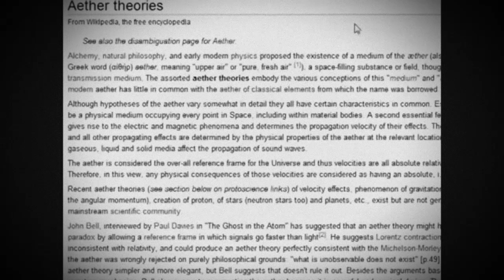Blood Over Intent is Atonement for your Soul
The Earth is flat and your compass is pointing to the center of the Flat Earth plane.